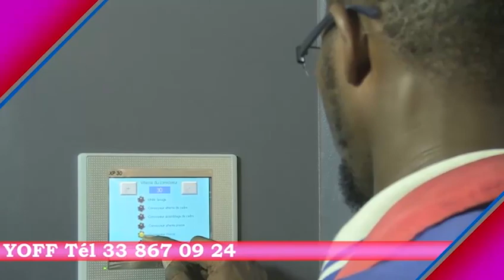S.Modou Kara Mbacke 31 décembre 2019 Le Général de BAMBA